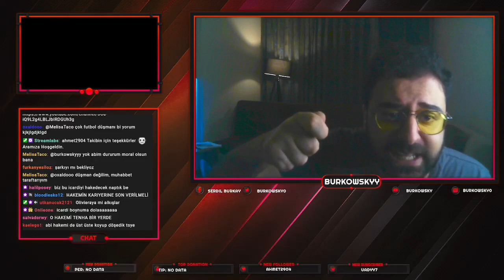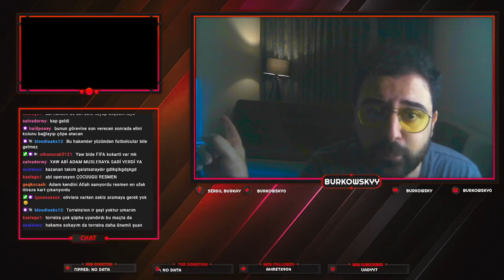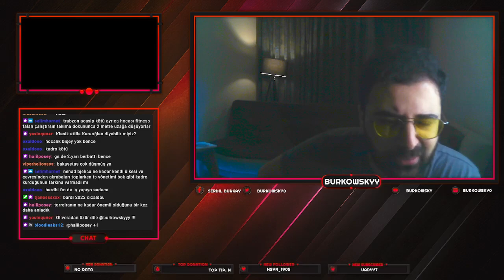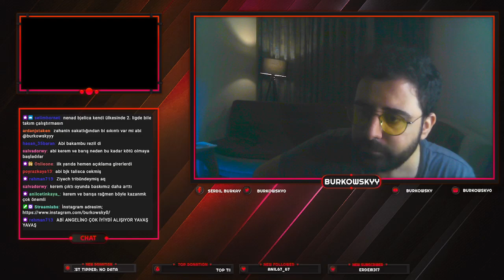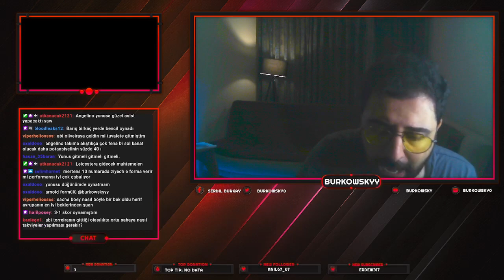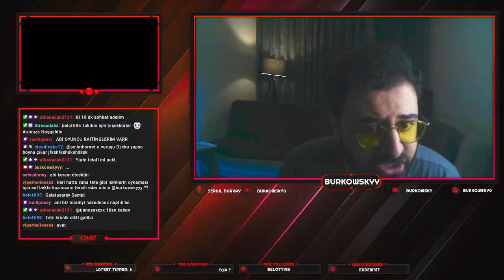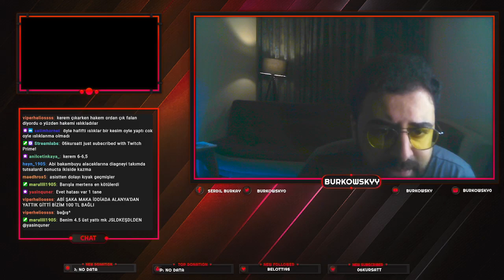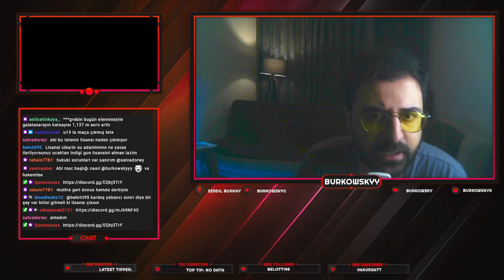Galatasaray 2-0 Trabzonspor MAÇ SONU DEĞERLENDİRMESİ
Hemen hemen her akşam adresinde yayındayım.